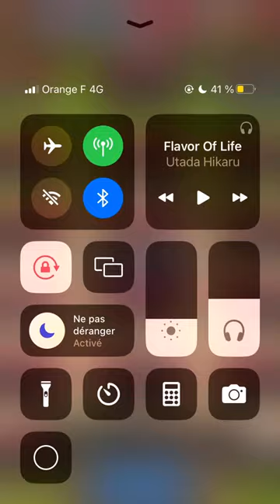Empires Puzzles : War hits against galore of Alfrikes, Alfrikes everywhere